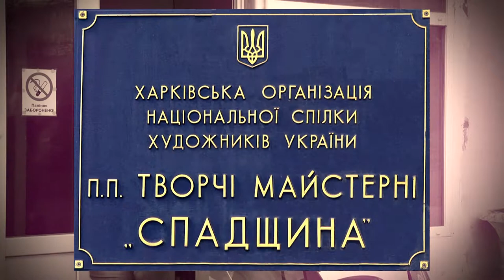Художник Анатолий Кузьменко. Витражи Слобожанщины. Выпуск 24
Партнер показа Художник Анатолий Кузьменко уже почти полвека дарит миру свои яркие, красивые и добрые картины.  Вдохновляет его красочная природа Слобожанщины и любимое село Рідний край на Золочевщине.